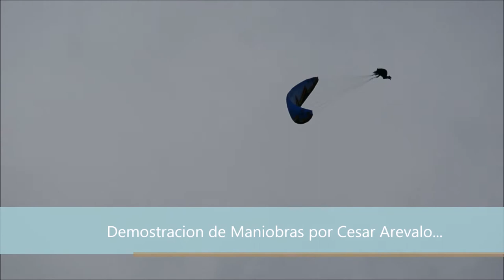Superchivor AcroSiv 2020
Curso de incidencias en vuelo y acrobacias dictado por Harvit Lizcano en compañía del gran Cesar Arevalo y Jose Zuluaga.

Curso realizado en el Embalse de Chivor, en Boyaca.
Un hermoso lugar para aprender y mejorar en el pilotaje y la seguridad en el vuelo de Parapente.